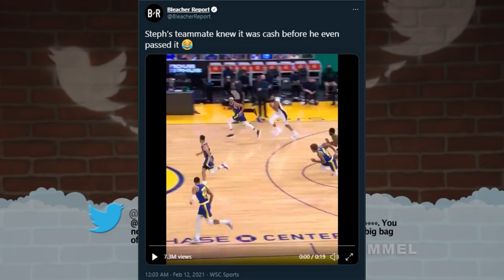Who is Juan Toscano-Anderson?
Bleacher report putting out a video saying “Steph’s teammate knew it was cash before he even passed it”. What went more viral was the quoted tweet, when said teammate said “Hi, I’m Steph’s teammate, my name is Juan”. That tweet has over 400 thousand likes. So who exactly is Juan-Toscano Anderson? This video dives into how exactly Juan Toscano-Anderson became Stephen Curry's teammate by going over his whole journey to get to the NBA!